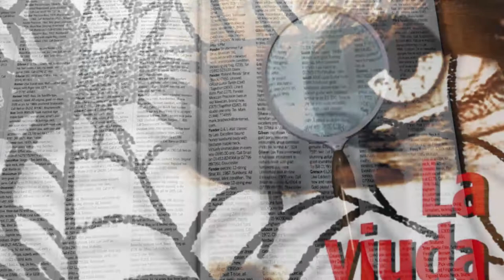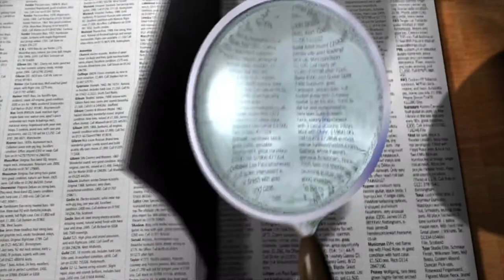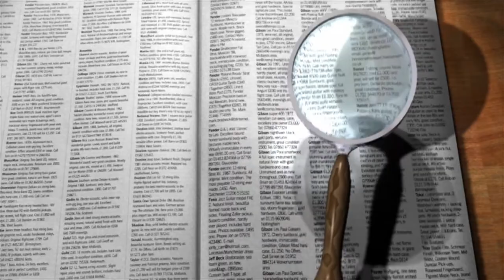¿QUIÉN ES ANTONIA LORENZA GIAMPIETRO? LA VIUDA NEGRA || ASESINOS EN SERIE